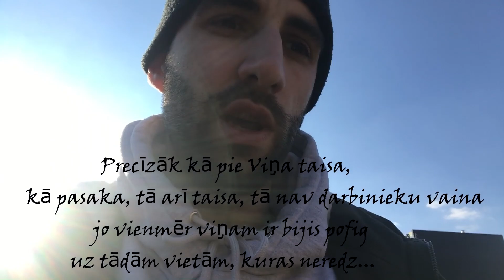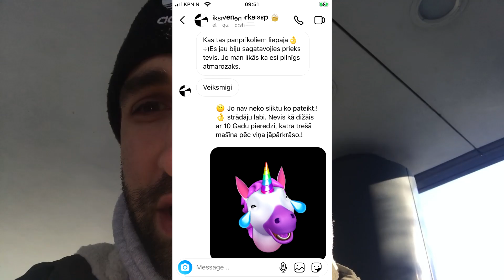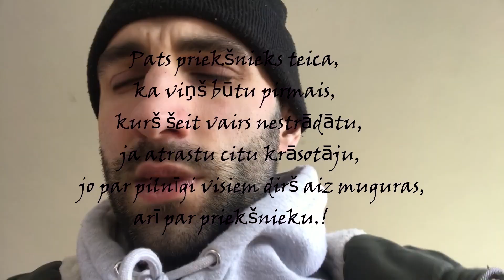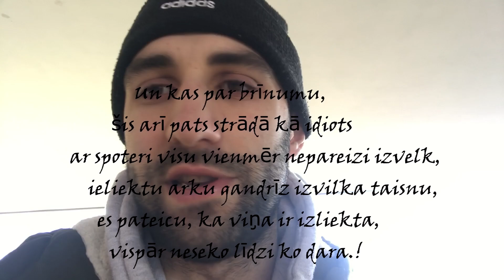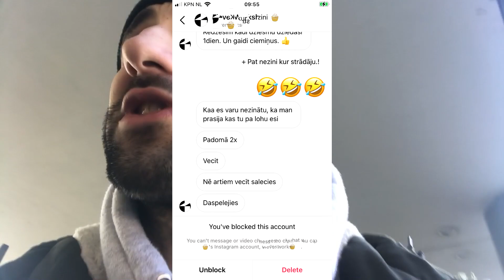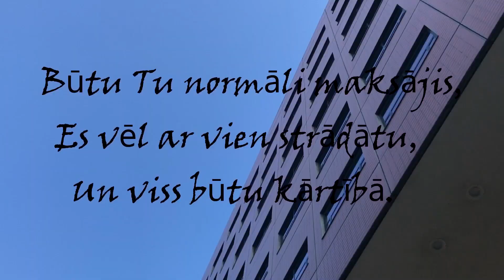Pt.1/3 Eleven Workshop EXPOSED | Tas par ko Jūs nezinat | Izkrāpa ~8.000 Eiro | Lasi aprakstu.!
Kā vienmēr būšu patiesības nesējs, un šoreiz runāšu par tēmu, kādēļ labāk neiet strādāt uz Eleven, un iespējams arī labāk mašīnas nevest labot, bet to jau lem pats, kad noskatīsies šo video.!

Nāciet uz manu Instagramu, man ir speciāls highlight, kur var redzēt, kā cilvēki man sūta sūdzības par šo krāpnieku, izkrāpj naudu tieši par neko neizdarītu darbu utt.!

 Tā tad, nedaudz no sākuma, jo video ne īsti pareizi izteicos par to, ka pieņēma neoficiāli darbā, jo teica, ka pieņems oficiāli, bet beigās tikai uzzināju, ka neoficiāli visu laiku tur strādāju.
 Tā tad, iziešu cauri vēl vis kaut kam, ar ko priduraks cenšoties aizstāvēt savu servisu te ir sacerējis. Un ja kas, no cilvēka kurš tur strādā uzzināju, ka visu servisu ir sponsorējis tēvs,  un pats tur nav ieguldījis neko.!

  Tā tad vienkārši ar kaut ko sākšu. - Bija viens tāds Opelis, kur pats krāpnieks pielika savu roku, un redzēja visu kā bamperis un lukturis tika pieskrūvēts, un pienāca tāda diena, ka klients zvana krāpniekam un saka, ka viss tur slikti, un kamēr klients brauc, tikmēr memļaks aizmūk. P.S. - Kā vienmēr. Pat cits darinieks bija dusmīgs, jo vienmēr kad kaut kas ir, tad aizmūk un mums ar to jātiek galā, Un protams tagad vaino mani, jo dēļ manis brauc atpakaļ, bet reāli brauc tad, kad pats visu zina kas ir darīts, jo vai nu pats ir pielicis roku, vai arī redzējis, kā to izdara. Un palasiet komentārus, kur vairāki cilvēki saka, ka Viņiem bijusi slikta pieredze šajā iestādē, un vēl pajautāju, kādi auto bijuši, ko darīja, kad tas bija, un es tur neko neesmu darījis, tā kā vari nemaz nenīdēt, ka tas biju es, degradant.! Un tā pat droši panīdi, ka ar IP Var redzētr no kurienes rakstīts, komentārs utt, jo protams ir arī degradanti kuri senāk vismaz minējuši, ka pats sev komentārus rakstu.!

  Un viņam par mani nav nekā ko pateikt, ka vienīgais par ko viņš var kaut ko nīdēt ir par tām visām šmarām utt, kur es kā vienmēr tikai pasaku kā ir, tas arī ir pilnīgi viss, ko var pateikt pretī.
 Īsāk sakot pilnīgi visu kas bijis noliedz, bet ja vajadzēs, WhatsApp ir pierādījumi uz gandrīz pilnīgi visu, ko esmu teicis un rakstījis, tā kā memļaks ir pamatīgā strupceļā.!
 Bet redzēsim ko kā jau visi pasaciņu autori vēl te sacerēs, lai tikai aizstāvētu sevi...
 Vēl tas, ka teica, ka savu auto var labot sestdienā, bet kad atnāku uz darbu, tad - Nu, šodien vajag šito izdarīt, šito, vēl šito, un tad jau vakars pienācis un jāiet mājās.

 Un vēl jāpiebilst idiotu dēļ, - Es esmu tas,  kurš praktiski bez apstājas strādā visu laiku, ātri vēl, un tādēļ vien izdaru tik daudz, bet slimais te viens uzrakstīja, kā strādā, tā maksā... Vēl degradantiem jāpiebilst, nez kā Rīgā maz mazāk stundu darbu un nestrādāšanu sestsienās mana alga bija precīzi uz pusi lielāka... Degradanti valda pār Latviju, viss ko varu pateikt.
 Ja kādam vajag kādus ScreenShot, jo esat tik pat stulbi, un neticat tam ko saku, tad prasiet Instagramā.

  Tikko man atsūtīja WhatsApp čatu, kur grupās lūzeris melo, ka maksājis man vairāk, ka pusdienas par brīvu bijušas utt. ;D ā un ka savu auto laboju pēc darba, tikai nez kādēļ visu video kur es savu auto laboju ir dienās, ne vakaros, un tad, kad neviens nav apkārt, esmu tikai es, tad nu pateikšu kādēļ, tādēļ, ka laboju auto Lieldienās, Ziemassvētkos, un Jaunā gada brīvdienās, kad visiem ir brīvs, jo darba dienās nav laika vispār.!

  Vēl ķip es lūdzos, lai piekari manu salabo, jo ja jau tik slikti strādājot, kādēļ lūdzos. tas jau tā, ka ne viņš smilšu strūklo detaļas, ne viņš pulverkrāso, bet gan Grobiņā, un tur viņa darbs ir 0.! Savu auto nekad tur neatstātu labot.!

  Un jā, slimais turpina man draudēt ar visu ko vien var, kā jau saku, memmes dēliņš, kurš pats izdarīt nevar neko, kā tikai saukt palīgā cilvēkus, lai kaur ko panāktu, bet bez pasaciņām no patiesības neizlīst.!
 Lai jau dzīvo tālāk savu dzīvi, savu pateicu, pasaciņas kliedēju, tālāk jau viss Jūsu ziņā, gribat ticat šim melim, krāpniekam.!

  Pats krāpnieks popularizē šo video visos čatos utt, jo nomelno mani, visu kas ir bijis noliedz. Normāli, ja tā nebūtu patiesība vienkārši pateiktu, ka tā nav, nevis visur kur vien var sūta video un saka - Šitā un šitā nebija, bija tā un tā, jau zina, ka ir strupceļā, un bez pasaciņām no situācijas neizlīst, bet reāli jebkurš normāls cilvēks saprarīs kas ir taisnība, jo tik izmisīgi, kā tas degradants tagad cenšas kaut ko panākt jau ir saprotami, ka saku taisnību, tā kā liels respekts jebkuram normālajam cilvēkam, kuri spēj adekvāti domāt un izvērtēt kas ir kas.!

   Tā kā gaidam ko vēl krāpnieks izdarīs, [Ar citu palīdzību, jo draud ar vis kaut ko, pats jau pussy's ] Jo kā jau minēju, par šo tēmu un ar patiesību viņa izredzes ir pilnīga nulle.! Viss ko var par mani sliktu pateikt ir tikai par citu tēmu.!

 Ja vēlies, pieseko man Instagramā - KristoferaDzīve